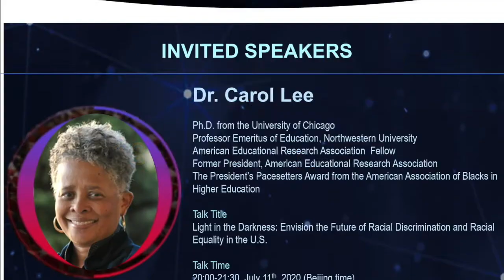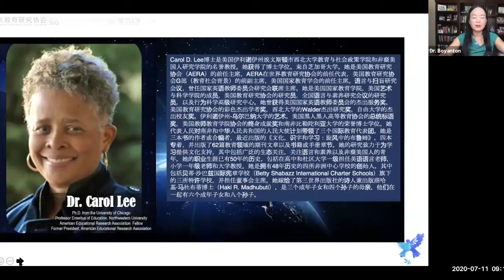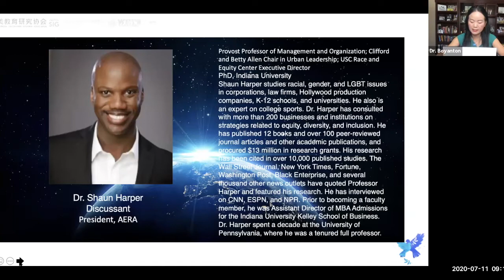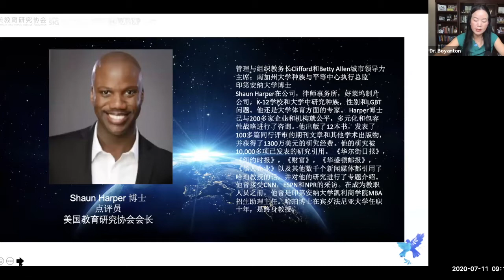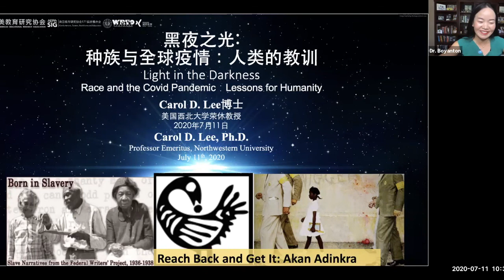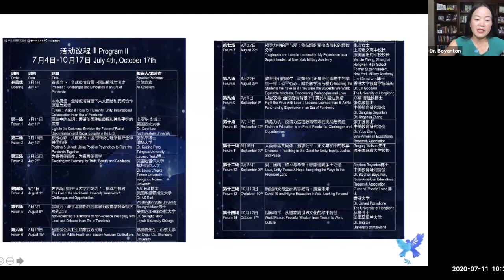Global Forum1.3-Racism & Pandemic Discussant by Shaun Harper, AERA President